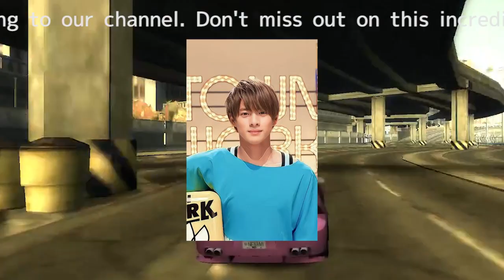「SixTONESのオールナイトニッポンサタデースペシャル」での森本慎太郎の告白！平野紫耀からの誕生日祝福に感動の嵐